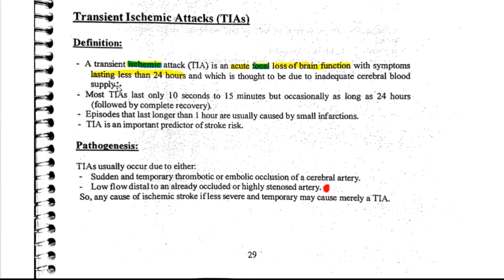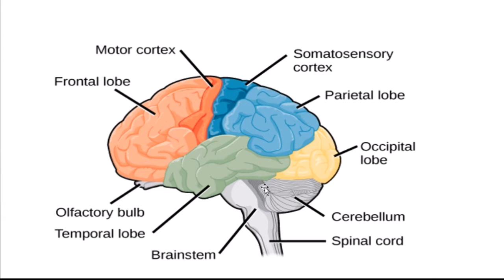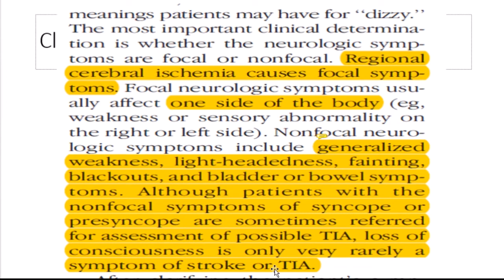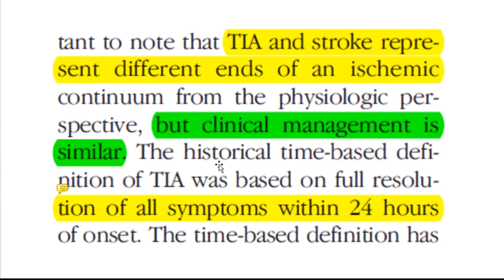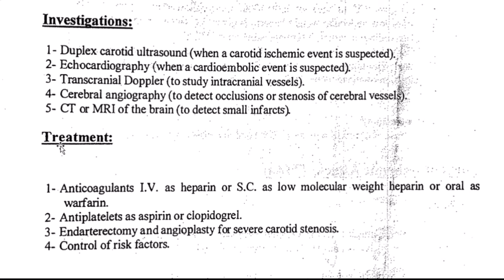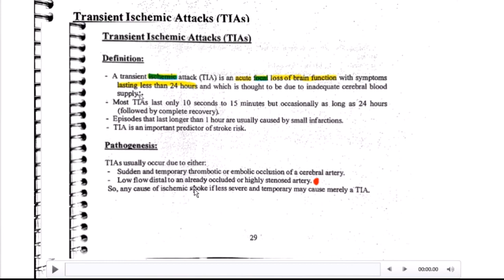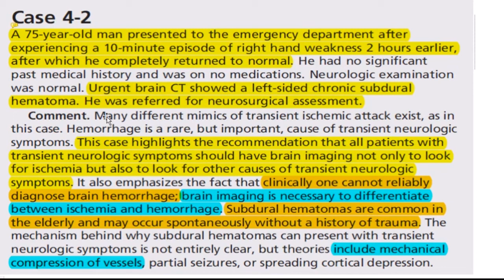Transient Ischemic Attack (TIA) (with solved clinical cases at the end )